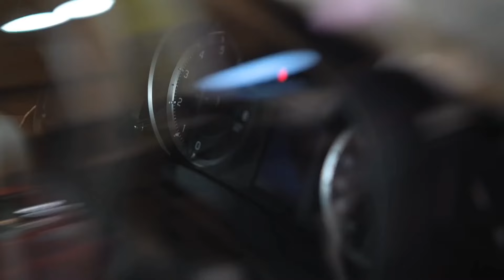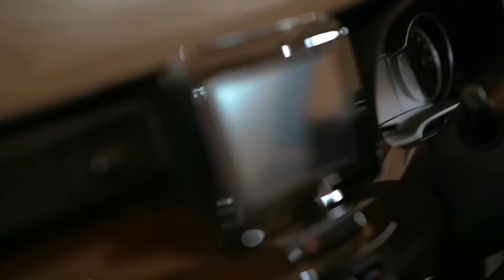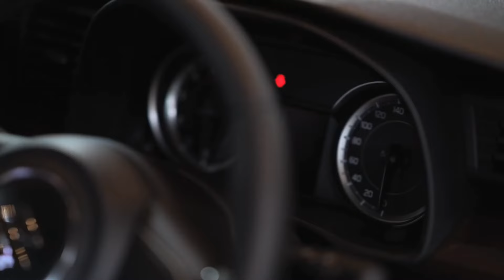2024 Suzuki Ertiga ZXI AT Sport BS6 New Launch | New Looks | On Road Price | New Engine Extra Power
2024 Suzuki Ertiga ZXI AT Sport BS6 New Launch | New Looks | On Road Price | New Engine Extra Power | Mileage | Top Speed | New Colours | Specs | Review.

Suzuki Ertiga ZXI AT Sport BS6 Launch
2024 Suzuki Ertiga ZXI AT Sport BS6
Suzuki Ertiga ZXI AT Sport BS6 Price
Suzuki Ertiga ZXI AT Sport BS6 Specs
Suzuki Ertiga ZXI AT Sport BS6 Review
Suzuki Ertiga ZXI AT Sport BS6 New Engine
Suzuki Ertiga ZXI AT Sport BS6 Extra Power
Suzuki Ertiga ZXI AT Sport BS6 New Looks
Suzuki Ertiga ZXI AT Sport BS6
Suzuki Ertiga ZXI AT Sport
Ertiga ZXI AT Sport
Suzuki
Ertiga
Suzuki Ertiga
BS6
Cars
Review
Ertiga ZXI AT
LegalCar
Legal Car
2024